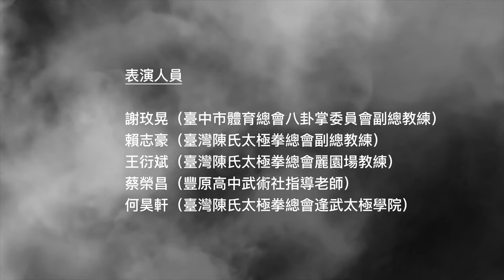4.降龍伏虎棍（武●禪一謝棟樑功夫系列雕塑展演開幕式節目）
表演人員
謝玫晃（臺中市體育總會八卦掌委員會副總教練）
賴志豪（臺灣陳氏太極拳總會副總教練）
王衍斌（臺灣陳氏太極拳總會麗園場教練）
蔡榮昌（豐原高中武術社指導老師）
何昊軒（臺灣陳氏太極拳總會逢武太極學院）

本節目是謝棟樑老師融合伏虎棍與六合棍，表現棍打一大片，和攔、掃、架、打、撞、挑、劈，是快速勇猛、氣勢磅礡之棍法。